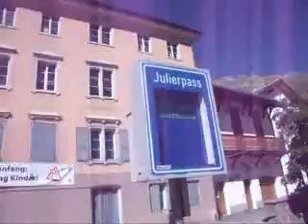Avec que la Marmotte von Silvaplana in Lichtgeschwindigkeit 2249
Avec que la Marmotte von Silvaplana in Lichtgeschwindigkeit 2249 -- Presseschau Montag, 27. August 2012 von Dr. Dietmar Moews als IT-Soziologe und Künstlergelehrter zur Lage - live und ungeschnitten -- Silvaplana, Oberengadin Schweiz
Piratenthema heute: Der vollblaue Himmel -- a glorious day -- von Silvaplana, die Schieferdachdeckung in Kupferblech gefasst und das Murmeltier als Brunnenfigur mit Beethovens Lied Avec la Marmotte.
Dietmar Moews meint: Der Bergwanderer stimmte angesichts des rauschenden Wassers zu, „Einen zu trinken".
Produktion, Performance, Autor und Direktor: Dr. Dietmar Moews; Aufnahmetechnik und Admin: Piratencrew Silvaplana,